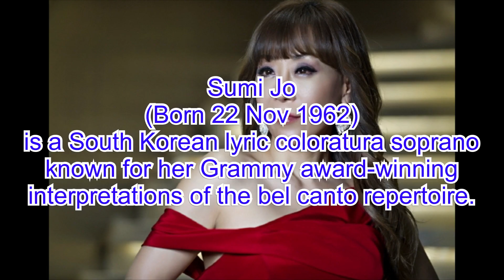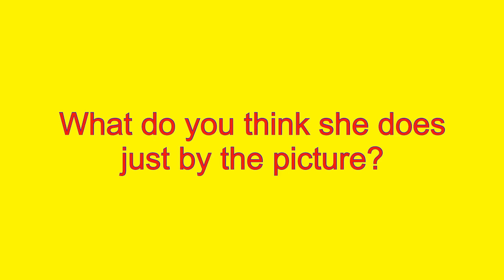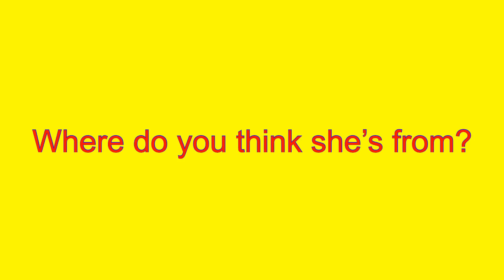Sumi Jo Picture Reaction!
HOHO REACT